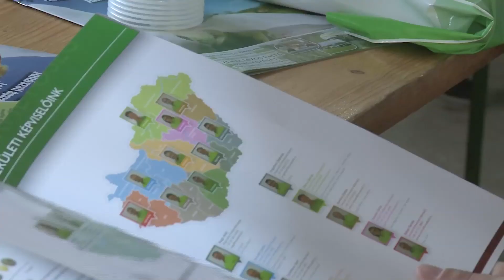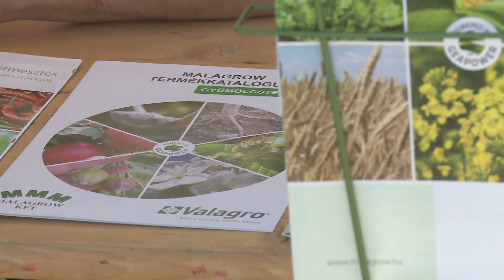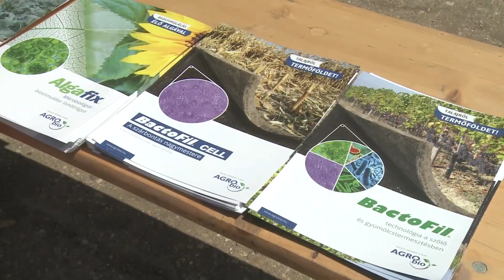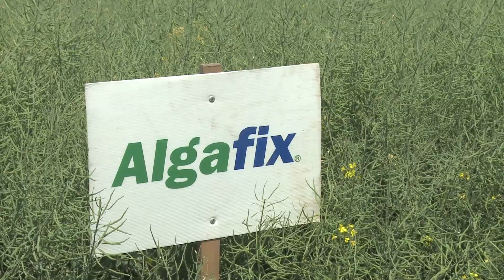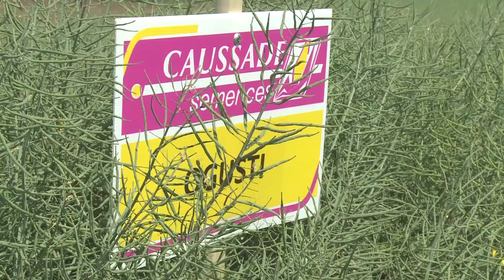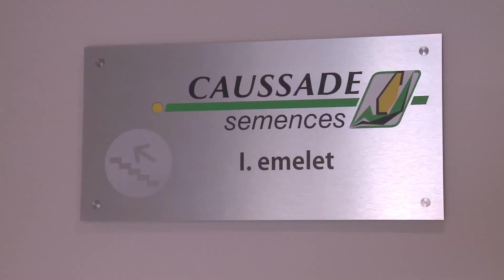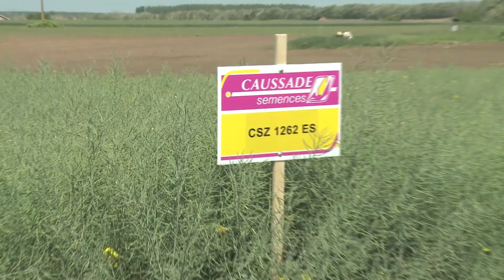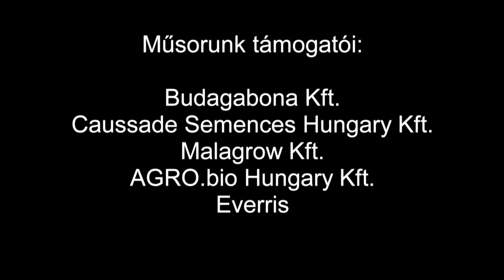Gyulatanya újratöltve - Fajtabemutatók 2015